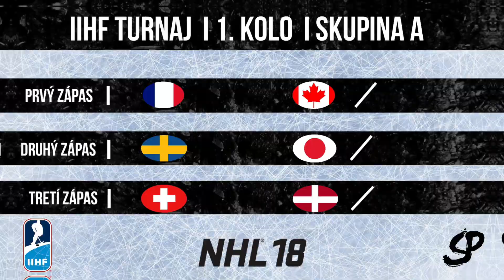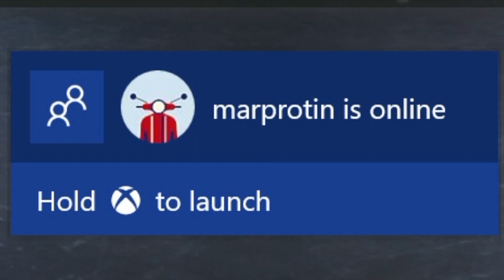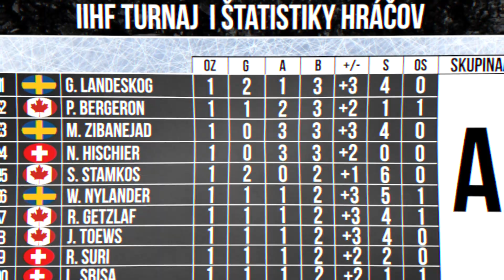► NHL 18 🏒 I IIHF TURNAJ I 1. KOLO I SKUPINA A I 1080p60 I SpeCray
🔥Odkazy 🔥

► Technika I 🎤🎮

 » Natáčanie Let's Playov I AverMedia Live Gamer Portable, Screenium 3
 » Natáčanie Vlogov I Samsung HMX-H300 Full HD Camcorder with 30x Zoom, iPhone X, SJCAM SJ6 LEGEND
 » Natáčanie na PC I Screenium 3 (dostupné len na IOS),
 » Program na Edit videá I Final Cut Pro,
 » Hardisk I WD Elements 500GB,
 » Konzoly I XBOX ONE
 » Mikrofón I Auna MIC-900B

► Hudba I 🎼😎

» NHL 18 Soundtrack - Don Diablo & Steve Aoki x Lush & Simon - What We Started ft. BullySongs (OUTRO)

 ► KANÁLY I 👌🏻🎬